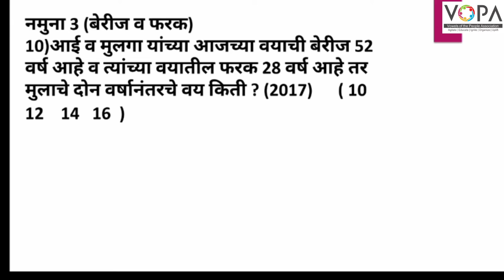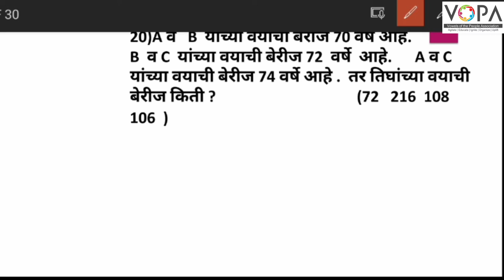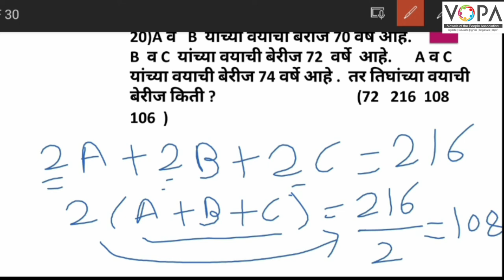५वी । बुद्धिमत्ता । तर्कसंगती आणि अनुमान । वय । V5 | V-School